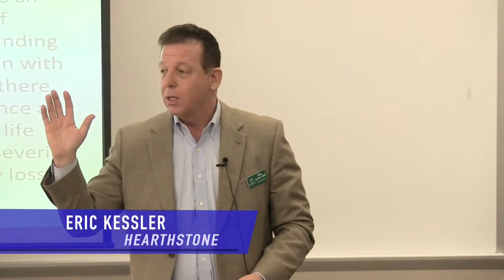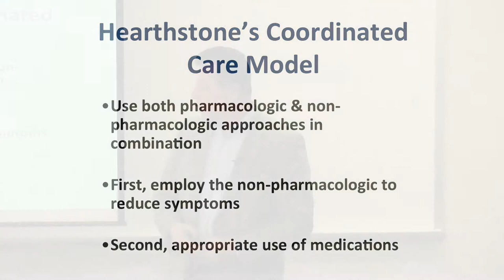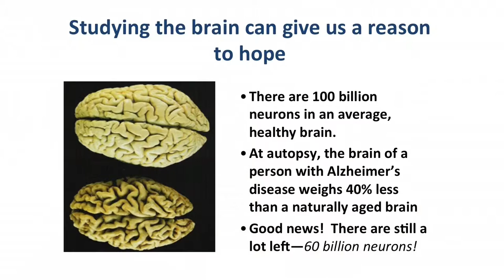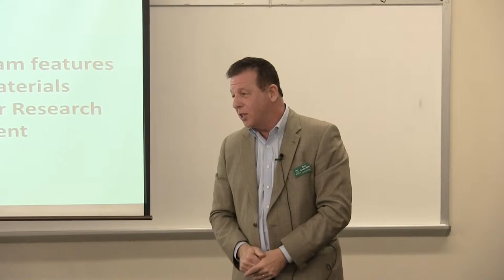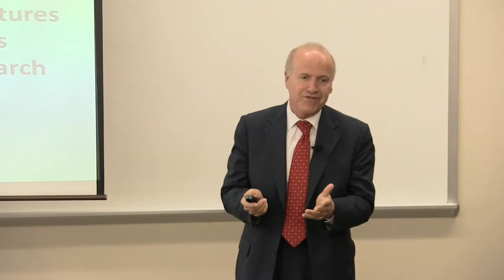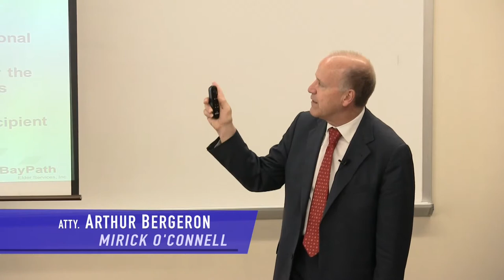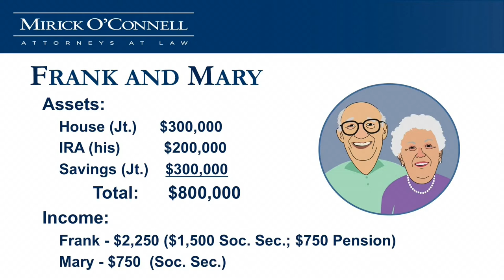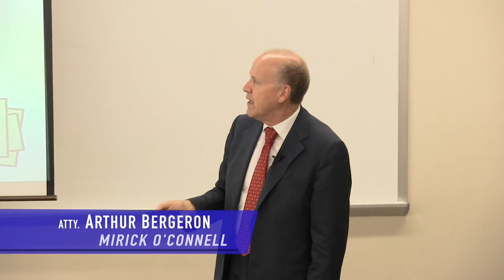Dealing with Alzheimer's - At Home, Assisted Living, Nursing Home (Part 2) - Framingham Spilka Event